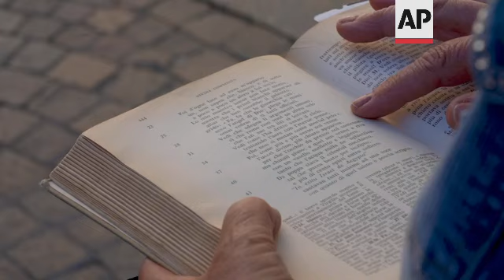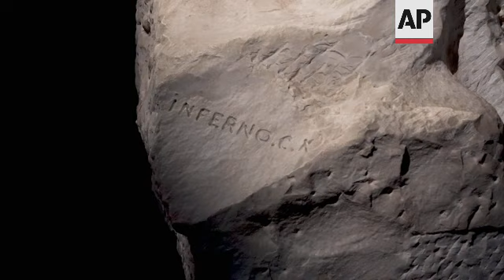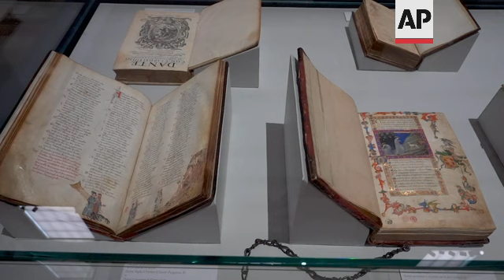Italy celebrates Dante's legacy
(22 May 2021) LEAD IN:
Rarely seen illustrations, books and painting's inspired by Dante's Divine Comedy and Inferno can be seen together as Italians celebrate the 700th anniversary of their most famous, and enduring writer.
In Ravenna, the city where he was exiled and died, public readings of his works are now daily events.

STORY-LINE
As she has each evening for the last eight months, Giuliana Turati opens her well-worn copy of Dante's "Divine Comedy".
She begins to read as the last of church bells ring, reverberating around the tomb of the great medieval poet Dante Alighieri".
He died here in Ravenna, the former Byzantine capital on 13 September 1321.
Across Italy people are honoring Dante with a myriad of new musical scores, gala concerts, exhibits and dramatic readings like this one.
As dusk falls each day, perhaps the most intimate scene is played out here at Dante's tomb, restored for the anniversary.
Turati is a local.
She comes to listen as a series of volunteer Dante-enthusiasts read a single canton of the "Divine Comedy"
The copy in Turati's hands is inscribed with the year of her studies in 1967.
"There is always something new,'' Turati said. "Even if you have read, and reread it, Dante always has something new to tell us."
"It always fascinated me, I always liked it, even when I was at school,and what they've decided to do here in Ravenna immediately capitavted me. It started in September last year and it goes on, they are thinking of doing it forever, at least they'll do it until next September and I will be here," she says.
The daily reading is part of a year-long celebration of Dante that started last September.
It aims to connect ordinary people, residents and tourists, scholars and the uninitiated with Dante's greatest work.
Ravenna's tribute to the poet who chose the city as his adopted home in exile.
Copies of the Divine Comedy in 60 languages are housed nearby.
The organizers hope they'll be read by tourists in their native languages as post-pandemic travel resumes.
"Reading Dante is perhaps the truest and most profound homage that we can offer,'' said Francesca Masi, secretary general for Ravenna's Dante 700 organizing committee.
She says: "It requires everyone to make an effort to go toward Dante, while too often we ask Dante to come toward us, perhaps stretching a little without understanding him, ideologizing him. Instead, this solemn way of reading, without comment, is respectful."
Dante's "Divine Comedy," was composed in exile from his native Florence.
Dante was embraced as a symbol from Italy's unification in 1861.
Nonetheless Florence and Ravenna, where he finished drafting the masterpiece, continue to battle for his legacy.
Disputes over which city has the right to claim his remains still erupts seven centuries after his death.
Dante was banned from Florence and warned his return was punishable by death.
Francesca Masi is the Secretary General for Ravenna's Dante 700 organizing committee.
She says: "Reading Dante in the streets of Ravenna is something coming from the past and from this fertile land. Our mayor has made an decision, which we're implementing now, the permanent daily readings (of Dante). Reading Dante is perhaps the truest and most profound homage, involving hundreds and hundreds of people that we can make,  because it requires everyone to make an effort to go towards Dante. Too often we ask Dante to come toward us, perhaps stretching a little without understanding him, ideologizing him. Instead, this solemn way of reading, without comment, is respectful."